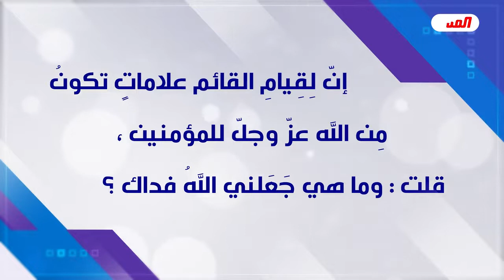حقائق ديننا تتعرض للحرب والتحريف والابادة منذ زمن بعيد!! شاهد كيف؟ // عبد الحليم الغزي